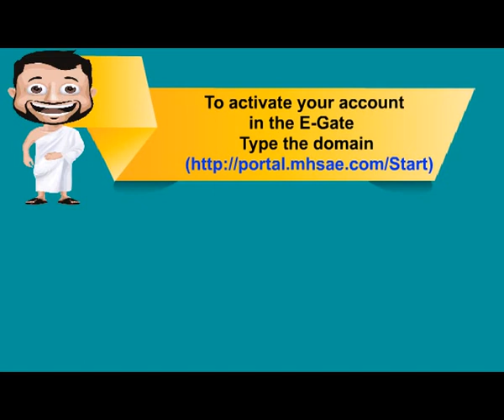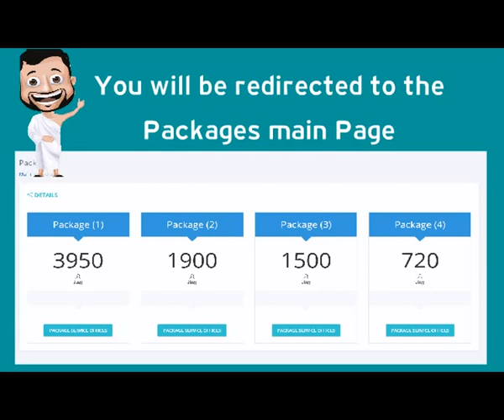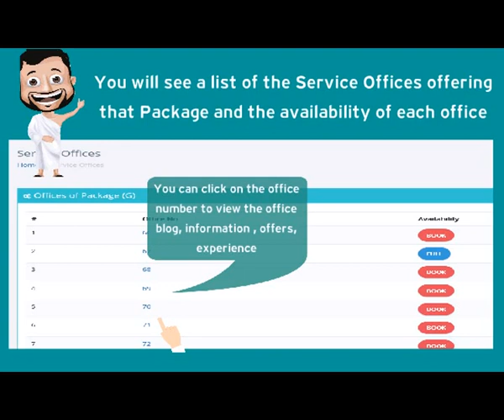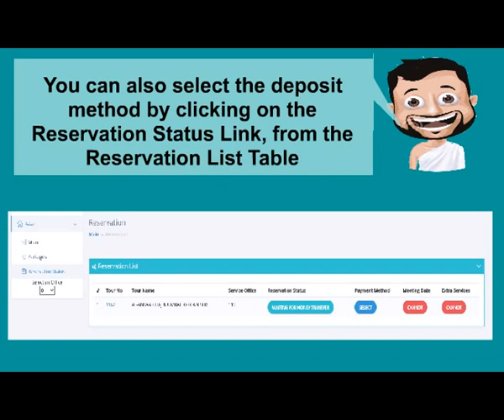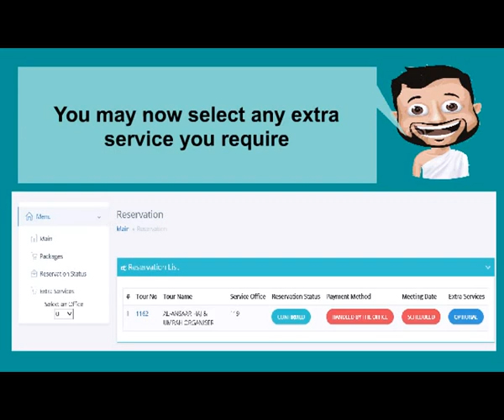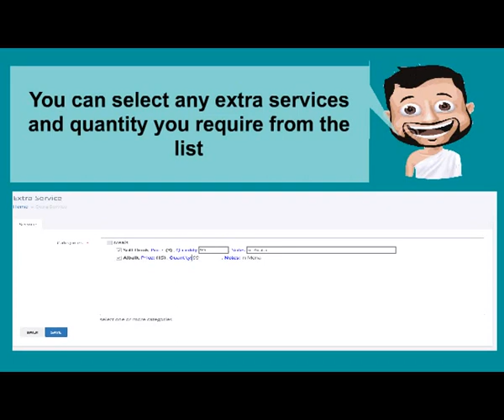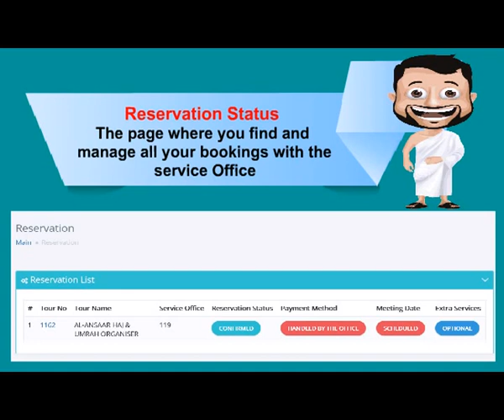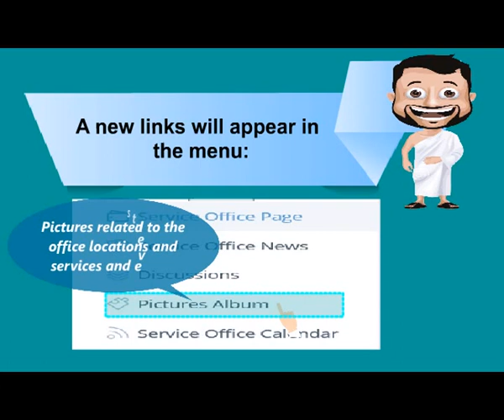تسجيل المنظمين 1438 Muttawiffy Hujjaj South Asia Est. E-Gate User Guides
This is the electronic user guides for South Asia Est. Organizer (Munzzim) E-Gate, which allow the Tour Operators to book & confirm the preferred service office  for the Active Hajj season 1438 H